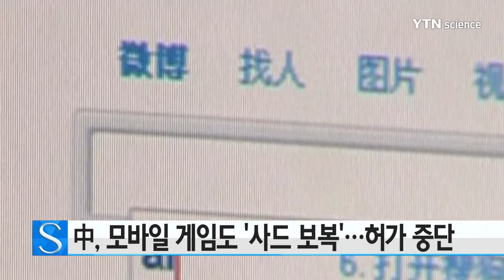中, 모바일게임도 '사드 보복'…신규 허가 중단 / YTN 사이언스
사드 배치 확정에 따른 중국 정부의 한국에 대한 보복이 콘텐츠 산업의 한 분야인 모바일 게임에까지 미치고 있습니다.

중국 일유망은 중국이 '한류 제한령'을 게임 분야에까지 적용하면서 최근 중국 당국이 한국산 모바일 게임과 한국 게임 판권의 신규허가 심사를 중단한 것으로 전해졌다고 보도했습니다.

신문은 게임 인허가 당국이 한국산 게임에 대한 심사 중단을 공식 발표하지는 않았지만, 한국의 사드 배치 문제가 이번 사태와 연관됐다는 게 대체적인 분석이라고 전했습니다.

중국은 지난해 7월부터 외국산 게임을 제한하고 중국 게임업계를 보호하기 위해 모바일 게임 인허가제인'판호제'를 시행하고 있습니다.